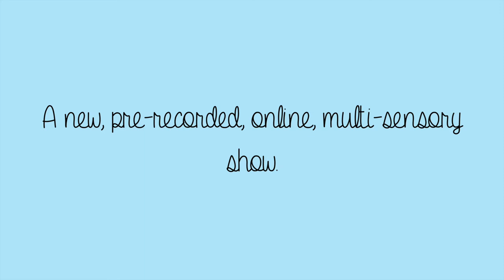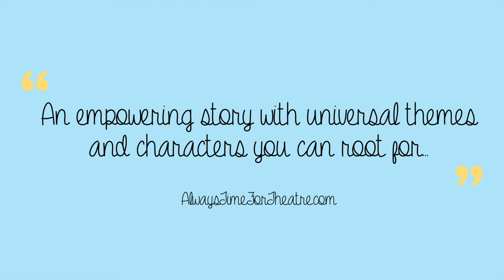Shebaa's Adventure to Jopplety How - Official Trailer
Shebaa The Sheep has never had any wool! She spends her days feeling different from all of the other sheep in her herd and it makes her feel very sad. After finding a book at her local library, Shebaa goes on a quest to meet the world’s most intelligent and wise creature in all of the land; The Wisdom Cow of Jopplety How in the hope that he can grant her one wish, to have a coat of wool her lamb friends would envy. Join Shebaa as she goes on an adventure, meets other furry friends on the way and learns that there are differences in the most unlikely of places.

Award-winning theatre company, Concrete Youth are delighted to present Shebaa’s Adventure to Jopplety How. Written by Elle Douglas and directed be Belle Streeton, this online multi sensory production for audiences living with profound and multiple learning disabilities is perfect to ease the boredom of lockdown, packed full of sensory moments that are sure to open up the imaginations of your little ones!

Shebaa's Adventure to Jopplety How is available internationally NOW.